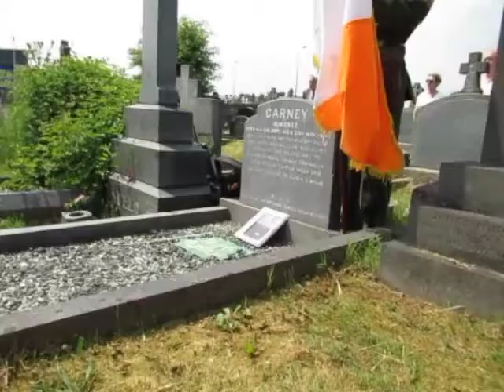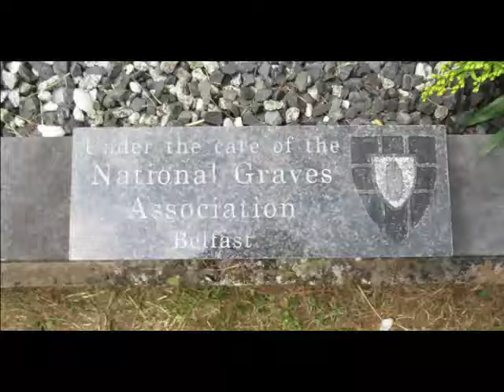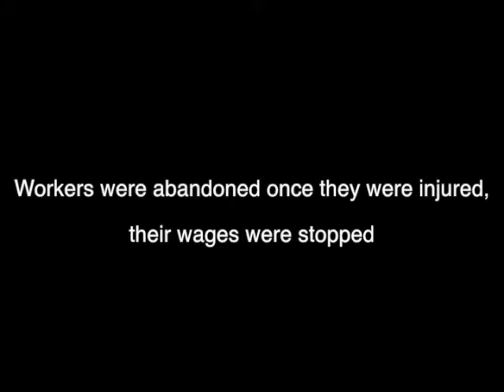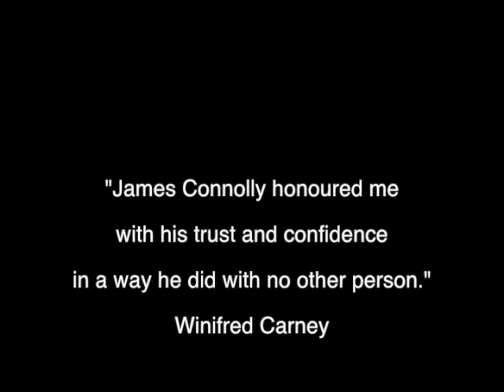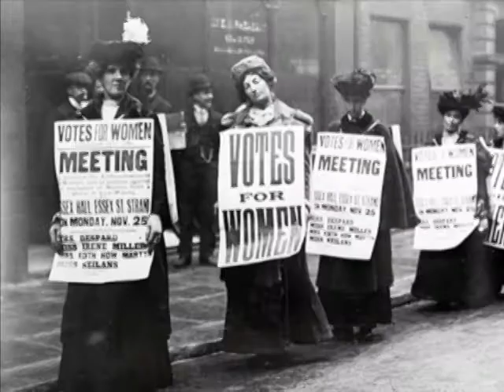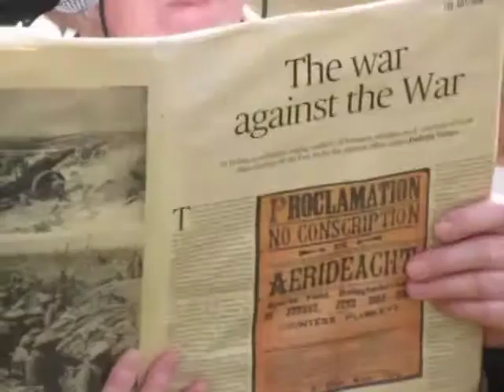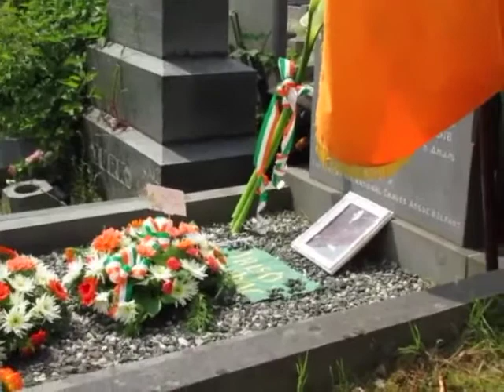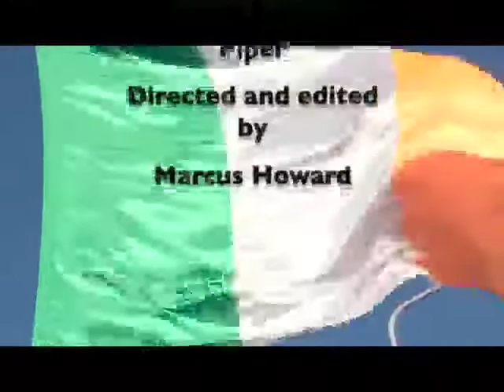Winifred Carney Feminist, Socialist, Trade Unionist, Republican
Winifred Carney was a feminist, socialist and republican. She was one of the most trusted confidantes of James Connolly and was involved in the Textile Union Workers' fight for proper working conditions. At James Connolly's side throughout the 1916 Easter Rising she typed his orders throughout the rebellion. Imprisoned in Mountjoy and Ailesbury for 8 months. She stood for election with Sinn Fein in 1918, she was a member of the Socialist Party of Ireland and the Northern Ireland Labour Party through which she met her future husband George McBride, a protestant Ulster Volunteer, who fought at the Battle of the Somme with the 36th Ulster Division. The 1916 Relatives Association along with the National Graves Association Belfast held a moving, dignified ceremony at her graveside in June 2018. Filmed by Terry Crosbie, edited by Marcus Howard.